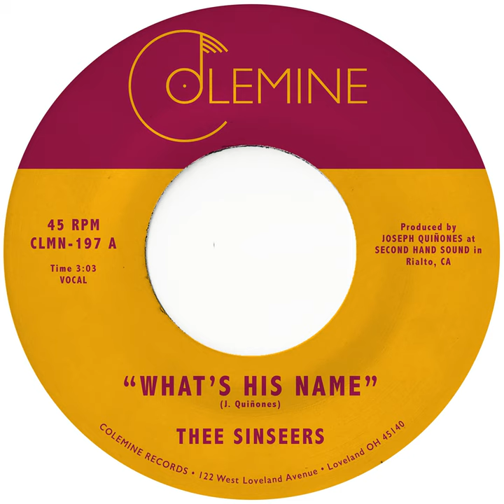What's His Name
What's His Name · Joey Quinones · Thee Sinseers

Main  Artist: Joey Quinones
Main  Artist: Thee Sinseers
Producer: Joseph Quinones
Composer: Joseph Quinones